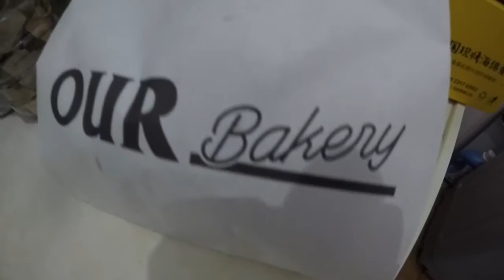B day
This year for my birthday I went and did something different.